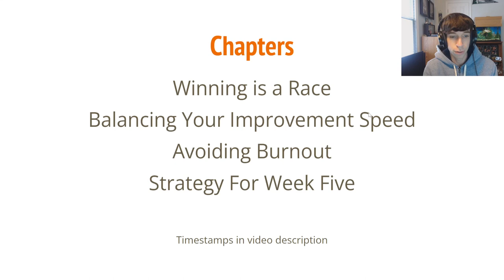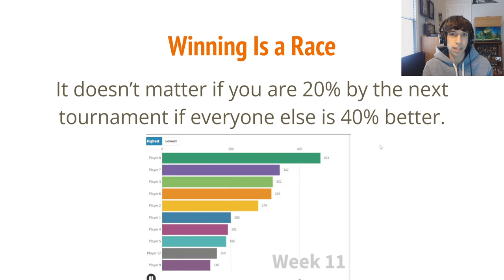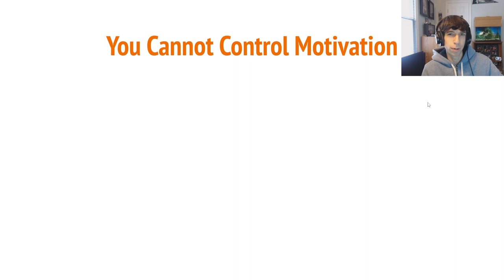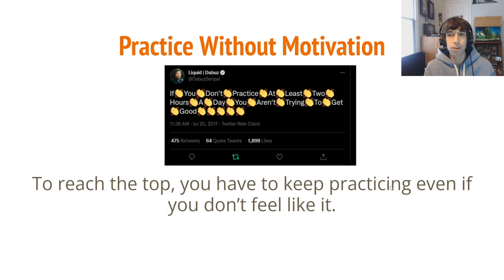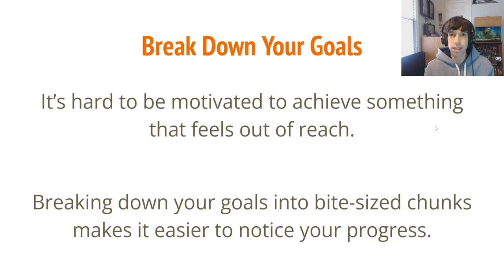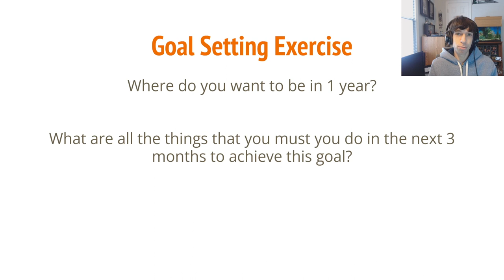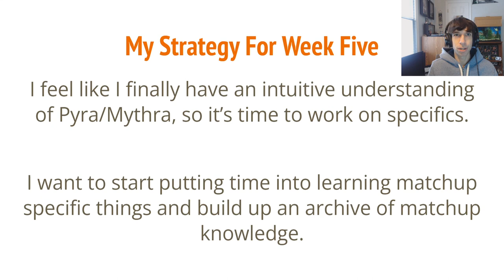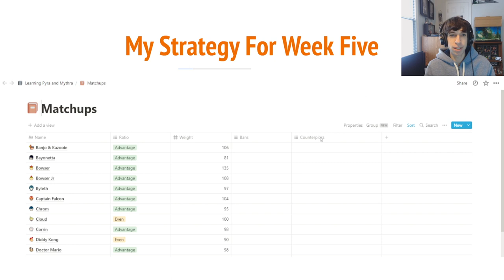Avoiding Burnout in Competitive Games (Level 3)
In this series I am documenting my process of picking up a new character in Smash Ultimate from scratch in order to teach my methods and show the ways in which I think about improving at Smash. These topics usually can apply to any other game or aspect of life in general.

Intro 0:00
Winning Is a Race 0:44
The Tortoise and the Hare Analogy 2:45
Balancing Your Improvement Speed 4:05
Ebb and Flow of Motivation 5:12
Avoiding Burnout 7:31
Goal Setting Exercise 10:25
Strategy for Week Five 12:46